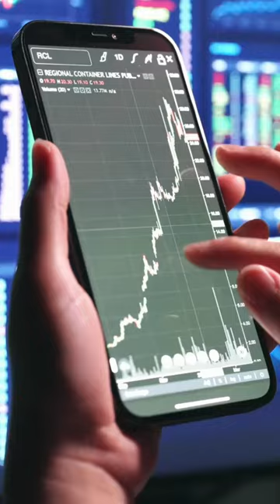Semiconductor ETFs Spark Investor Interest | Tech Investment Strategies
In the pulsating realm of technology investment, semiconductor exchange-traded funds (ETFs) are igniting a fervent pursuit among investors, propelled by the relentless march of technological progress. As the digital landscape expands, ETFs such as VanEck Vectors Semiconductor ETF (SMH), iShares PHLX Semiconductor ETF (SOXX), and SPDR S&P Semiconductor ETF (XSD) emerge as prime contenders, offering investors a gateway to the dynamic world of semiconductor innovation. With global demand for cutting-edge electronics reaching unprecedented heights, these ETFs serve as strategic vehicles for investors aiming to harness the potential of the semiconductor market. Against a backdrop of supply chain disruptions and geopolitical tensions, semiconductor ETFs stand as beacons of opportunity, beckoning investors to ride the wave of technological advancement towards potentially lucrative returns.